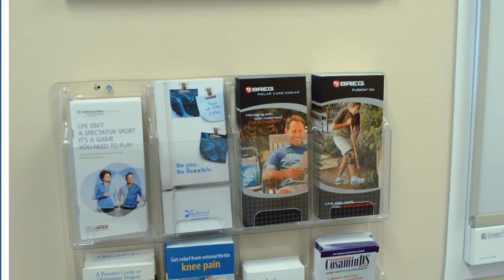Meet the Doctor: Orthopedic Surgeon Dr. Nathan Breazeale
Learn more about Orthopedic Surgeon Dr. Nathan Breazeale with Austin Sports Medicine and the Forest Park Medical Center of Austin.